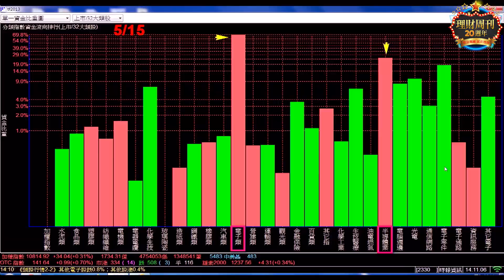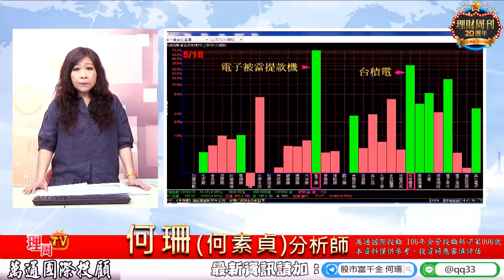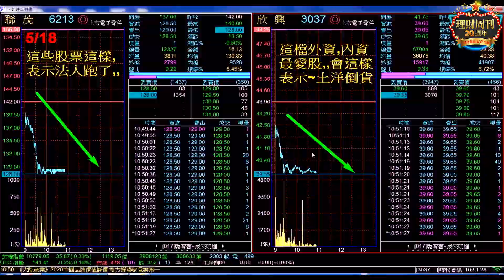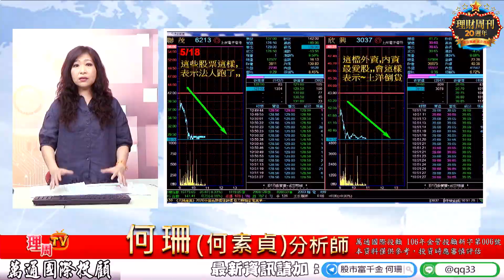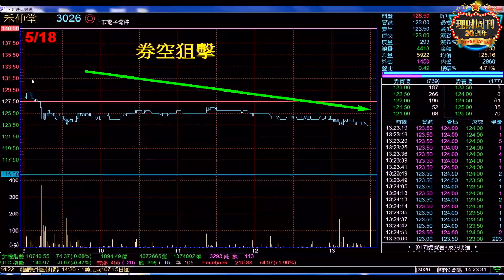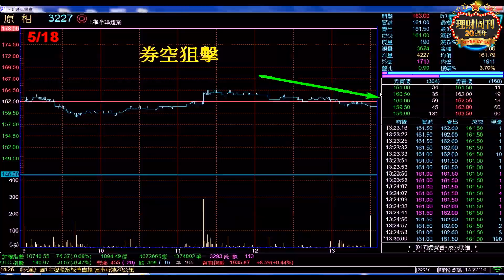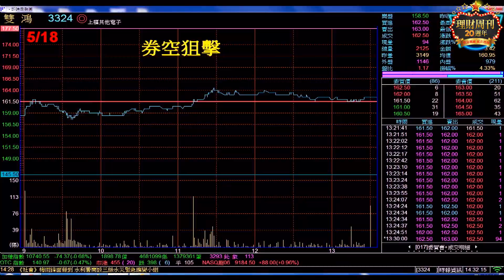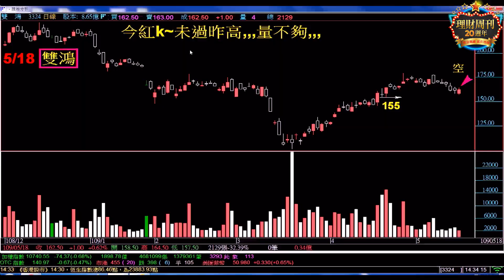理周TV-20200518 盤後-何珊 股市富千金／台股-結構改變!高空彈跳!【華新科 禾伸堂 原相 雙鴻】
💟何珊老師Line@ID：@qq33
臉書粉絲團：股市富千金
更多萬通國際分析師何珊的精彩分析：